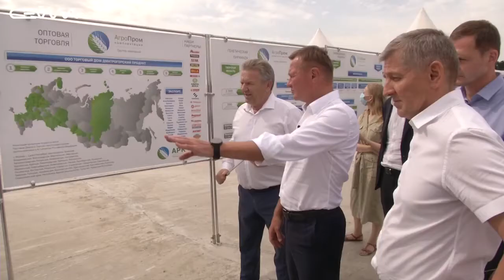ГК "Агропромкомплектация" построит три животноводческих комплекса в Курской области (ТВ СЕЙМ)